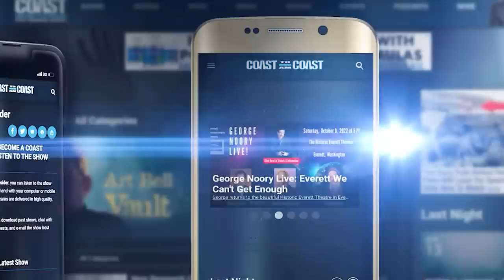George Knapp - 2024 Intelligence Act Unveils UFO Revelations & Military Discomfort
@COASTTOCOASTAMOFFICIAL The Senate Intelligence Committee has unanimously approved its new Intelligence Authorization Act for 2024, which contains extraordinary Unidentified Anomalous Phenomena provisions. In the second half, journalist Christopher Sharp discussed the recent strides that Congress has made in acknowledging the need to account for nonhuman technology. He pointed to an upcoming bipartisan hearing in which he expects "bombshell" testimony from surprising witnesses.

Noteworthy legislation elements include the suspension of US government funding for illicit UAP programs, and legal amnesty to those suspected of possessing non-human craft or materials. Such provisions, Sharp said, are sure to embarrass and anger some in the military and the intelligence communities, because they will reveal evidence that contradicts their claim that they've been straightforward with Congress and the public.